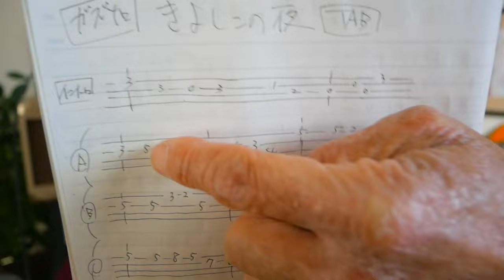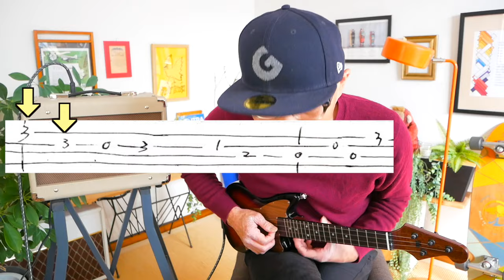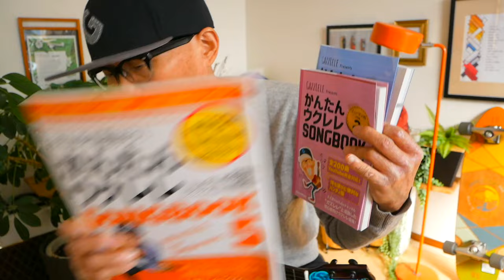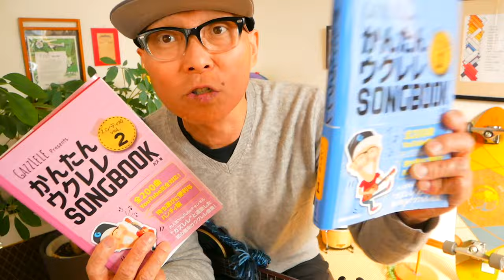『きよしこの夜・Silent Night』のメロディーをウクレレで弾こう！ガズメロ〜TAB譜で簡単レッスン（練習用マイナスワン付）きよしこの夜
・デモ演奏Ver 3:25　・マイナスワン 13:49

ガズレレでクリスマスソングをワイワイ！

12月9日～10日は大阪ららぽーと和泉でG-Labo POPUPショップ開催！